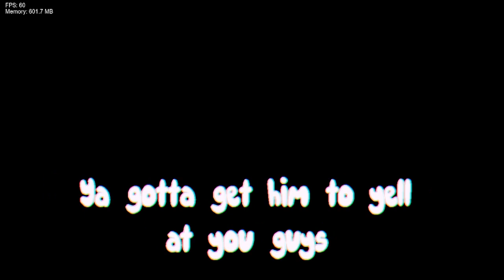Think Positive - ItsSoraval's Covers of Christmas Modpack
Mod: ItsSoraval's Covers of Christmas Modpack
Score: 156800